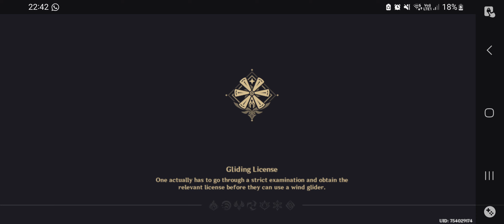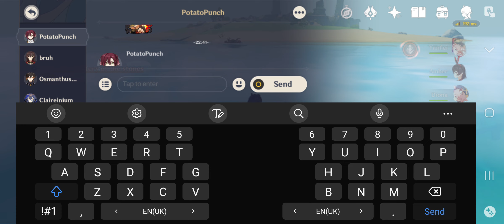EPISODE 359: DISCOVERING A NAMELESS ISLAND IN MONDSTADT... *** | Genshin Impact Gameplay